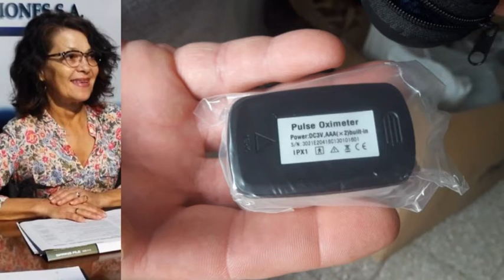Adriana Bonino - Tesorera Asoc. Benéfica Hospital P. Suchón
Compraron insumos para el nosocomio local